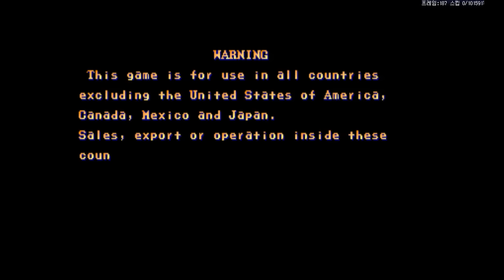[MAME] 엄청난 스트리트 파이터2 핵버전 Street Fighter 2 Hack - Punishment Edition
[MAME32] 엄청난 스트리트 파이터2 핵버전
Street Fighter 2 Hack - Punishment Edition

구동 에뮬 : MAME32 Plus! Plus! 0.120

[MAME] 엄청난 스파2 핵버전 가일 플레이 엔딩

[MAME] 바이슨의 와리가리! 스트리트 파이터2 구룡/강룡 (降龍)

[MAME] 98초 퍼펙이 가능한 스트리트 파이터2 핵버전 Street Fighter 2 Hack - Slay the Dragon Set 2

스트리트 파이터 2 - 챔피언 에디션 해킹판 구룡/강룡 (降龍)

[MAME] 엄청난 스트리트 파이터2 핵버전

[MAME] 무한 라데꾸도 안통한다! 스트리트 파이터2 핵버전 (M7버전)

[MAME] 98초 퍼펙이 가능한 스트리트 파이터2 핵버전(Slay the Dragon Set 1) Street Fighter 2 Hack - (Slay the Dragon Set 1)